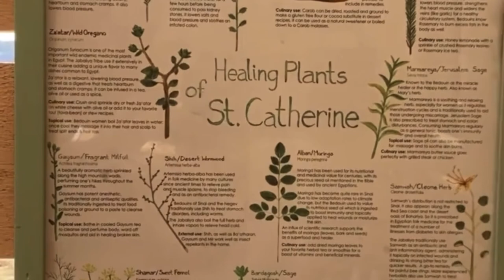Humans of Habiba - Dina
Habiba Community Ecosystem Restoration Camp is located just two hours drive from Sharm El Sheikh, location of COP27 this November. Habiba is an oasis of hope and regeneration of land and livelihoods in the Sinai desert. HumansOfHabiba are individuals whose lives are intricately woven into the fabric of Habiba, and who have beautiful stories to tell.